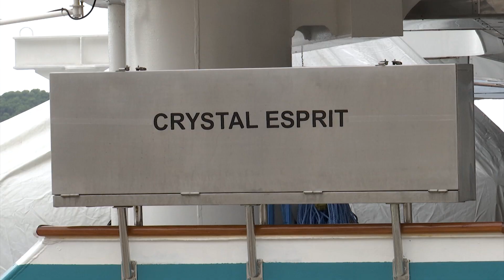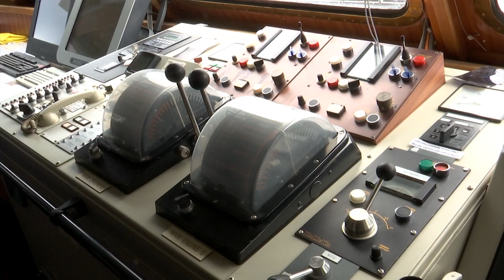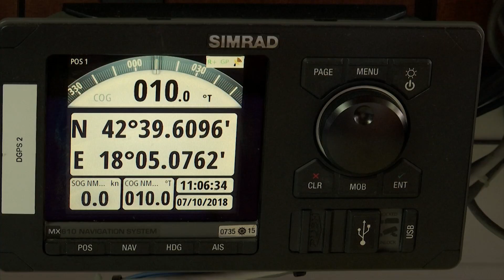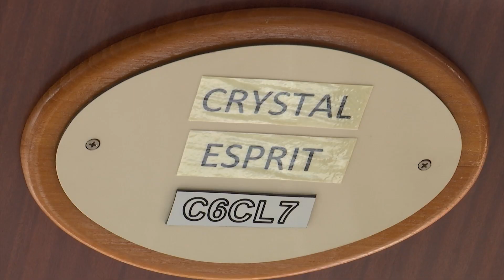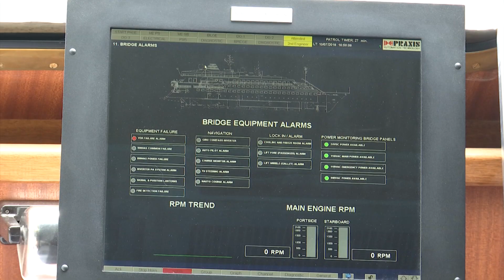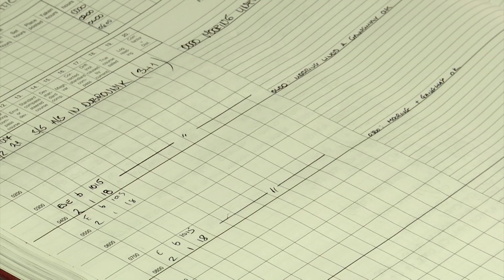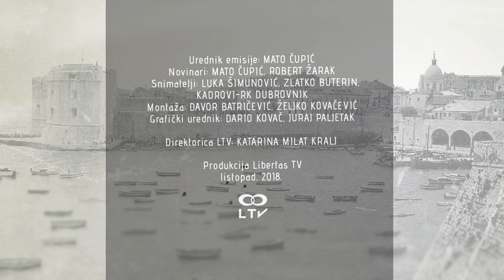KRUH SA SEDAM KORA EP 4